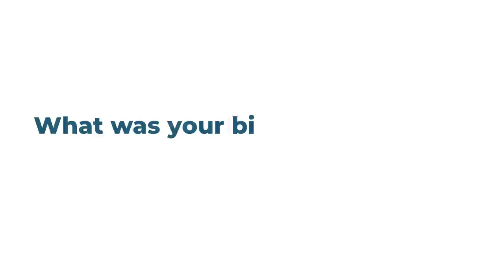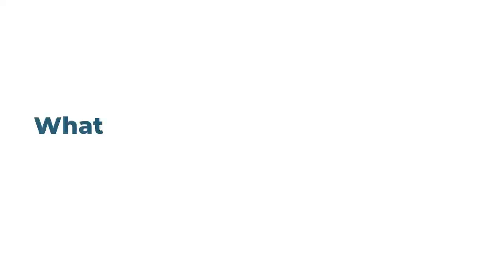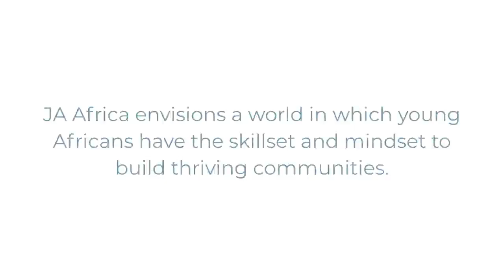Youth Skills Day! Spotlight on Project Yoof, Young Entrepreneurs from Kenya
Meet COY2021 champions, Project Yoof! In our Q&A video with the young Kenyan entrepreneurs, we learn about their JA journey and the skills they have gained along the way.